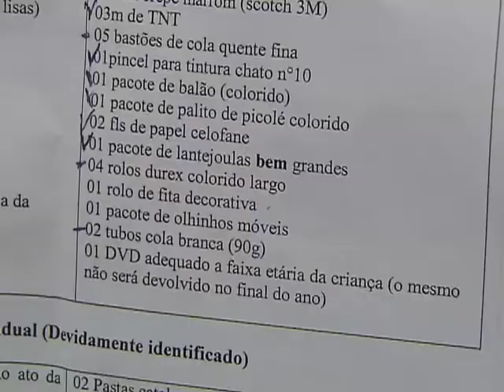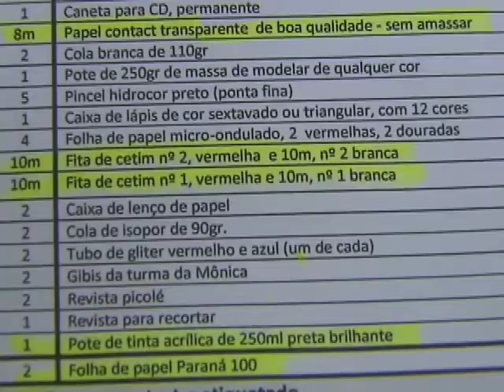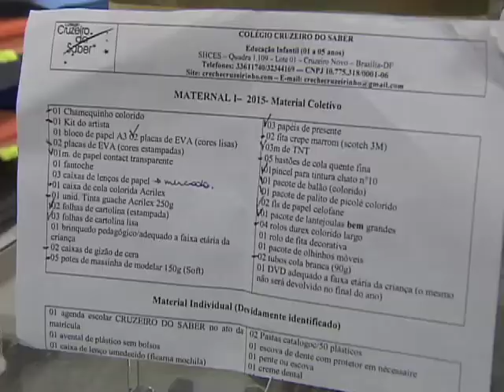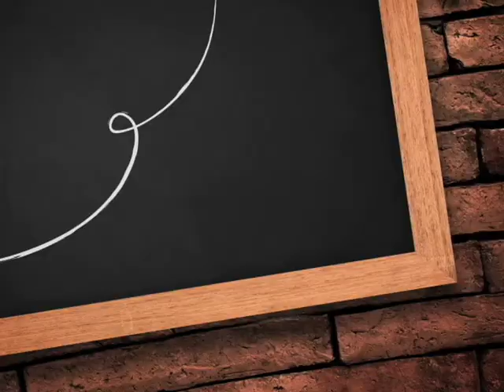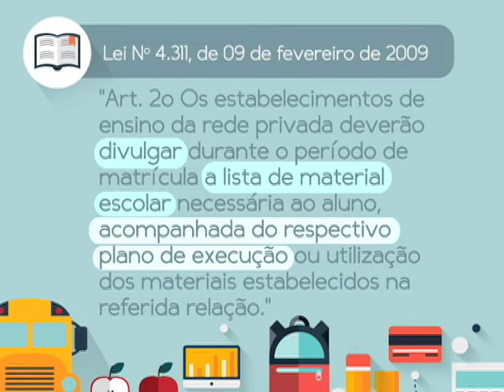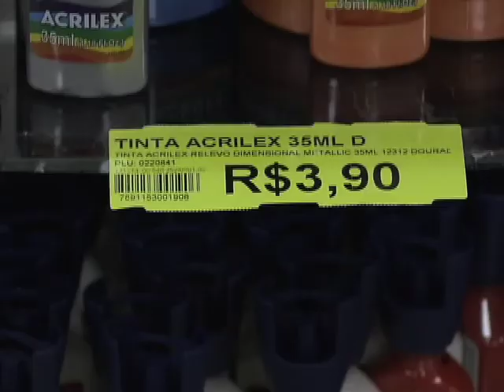Repórter Justiça - Material escolar (06/12/14) (2/3)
O Repórter Justiça desta semana é especial para os pais que ainda não matricularam o filho na escola ou precisam fazer as compras do material escolar. O que diz a lei sobre os aumentos das mensalidades? Leia a íntegra da sinopse